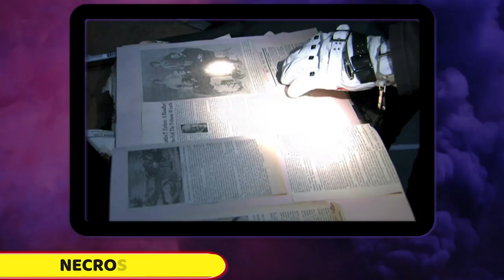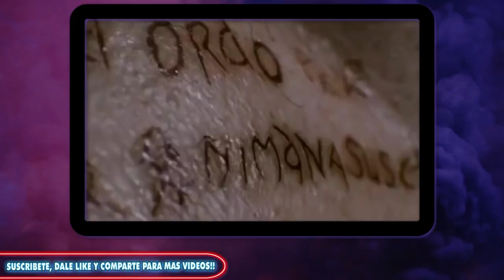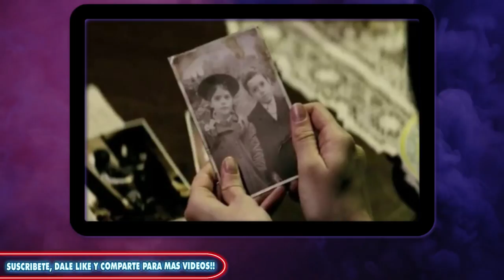😈PELÍCULAS DE EXORCISMOS O POSESIONES 17 😈(Años 2009/2010)